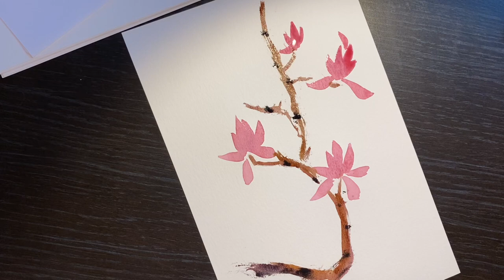Practice watercolor painting